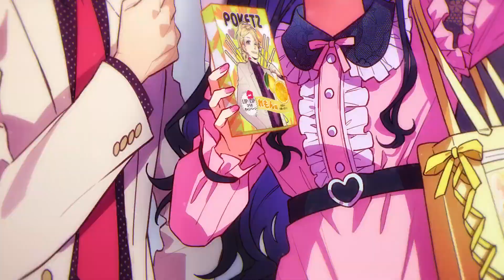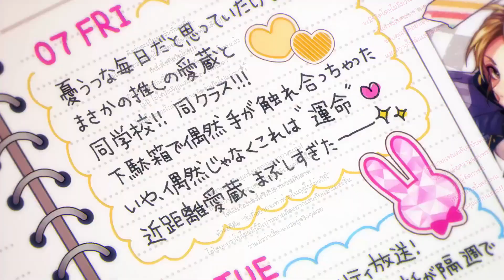【ThaiSub】Doutan☆Kyohi feat. Chutan（CV：Hayami Saori）／HoneyWorks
Doutan Kyohi : ไม่คบกับคนที่โอชิ(เมน)คนเดียวกับตัวเอง

เพิ่งว่างทำค่า ขอโทษที่ให้รอนาน แงงงง
พยายามแปลตัวหนังสือเกือบทุกอย่างในเอ็มวี ทำนานสุด55555